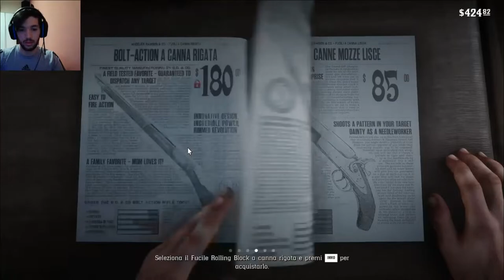Red Dead Redemption 2 "Le pecore e le capre" MISSIONE STORIA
Missione storia Red Dead Redemption 2 "Le pecore e le capre",
in live su Twitch!